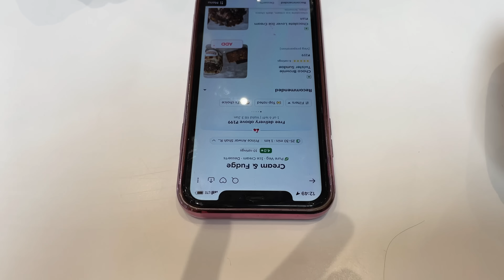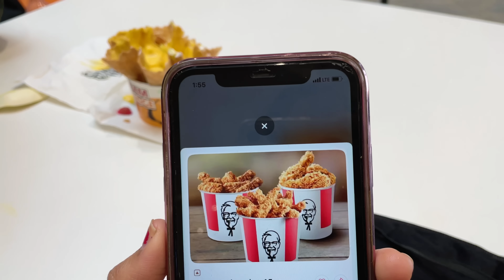24 Hours Blind Fold Challenge😜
24Hours Blind Fold Challenge😜

নতুন বছরে নতুন কিছু করার চেষ্টা করলাম। আশা করছি এই ভিডিও টা তোমাদের অনেক ভালো লাগবে। এই ভিডিওতে আমরা Blind অবস্থায় সমস্ত কিছু করেছি। আমরা এই ভিডিওতে Blind অবস্থায় কি কি করলাম সেটা দেখতে হলে পুরো ভিডিওটা দেখতে হবে🤗